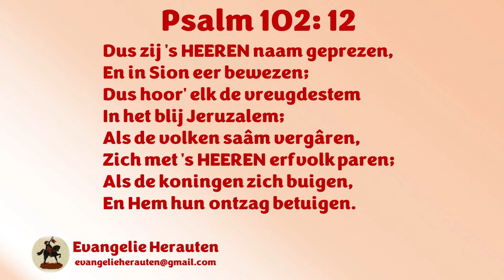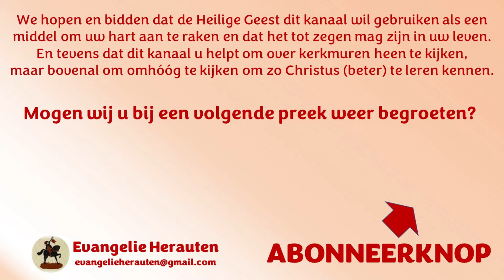Ds. M. Klaassen | Psalm 122 | De pelgrim in Jeruzalem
1. Zijn blijdschap om Jeruzalem
2. Zijn liefde tot Jeruzalem
3. Wat hij daar vindt in Jeruzalem
4. Zijn gebed voor Jeruzalem

1 Een lied Hammaaloth, van David. Ik verblijd mij in degenen, die tot mij zeggen: Wij zullen in het huis des HEEREN gaan.
2 Onze voeten zijn staande in uw poorten, o Jeruzalem!
3 Jeruzalem is gebouwd, als een stad, die wel samengevoegd is;
4 Waarheen de stammen opgaan, de stammen des HEEREN, tot de getuigenis Israëls, om den Naam des HEEREN te danken.
5 Want daar zijn de stoelen des gerichts gezet, de stoelen van het huis van David.
6 Bidt om den vrede van Jeruzalem; wel moeten zij varen, die u beminnen.
7 Vrede zij in uw vesting, welvaren in uw paleizen.
8 Om mijner broederen en mijner vrienden wil, zal ik nu spreken, vrede zij in u!
9 Om des huizes des HEEREN, onzes Gods wil, zal ik het goede voor u zoeken.

Preken van ds. M. Klaassen staan met zijn toestemming op Evangelie Herauten.